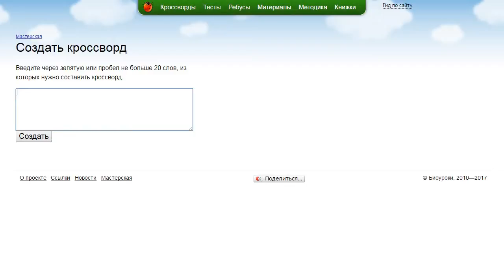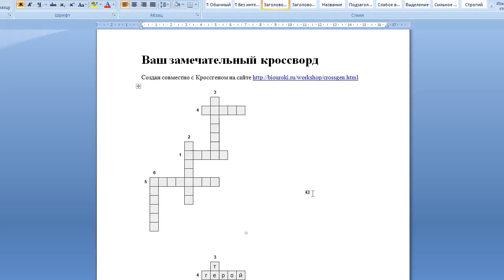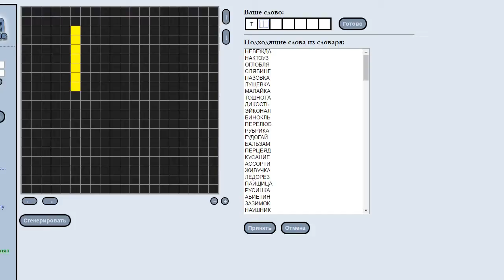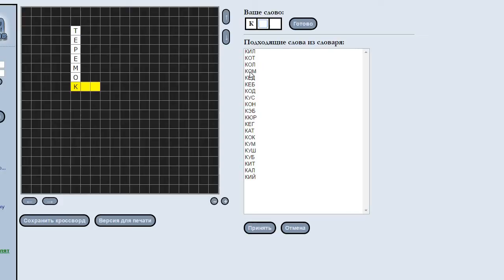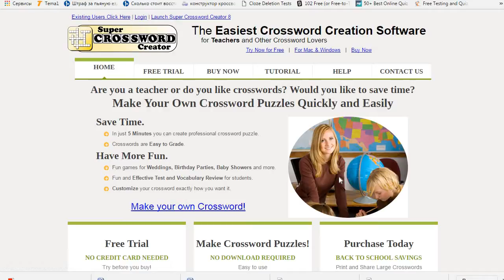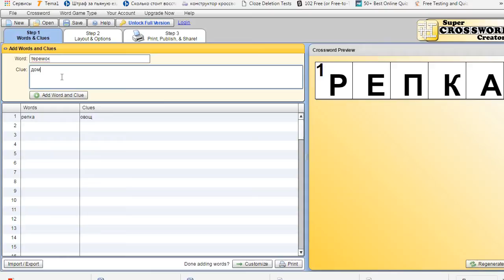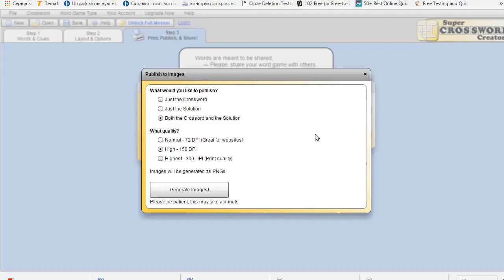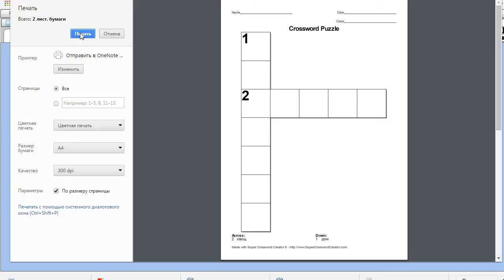Кроссворды: обзор сервисов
Простые сервисы для создания кроссвордов